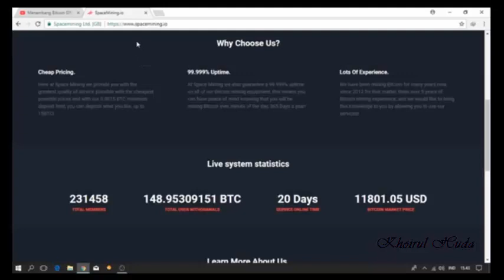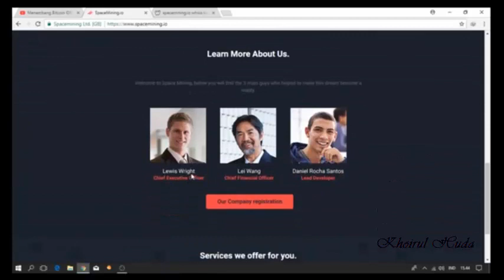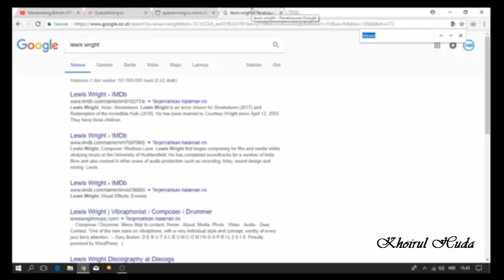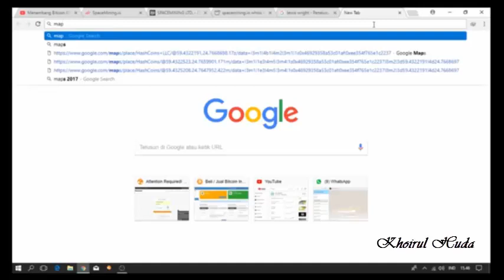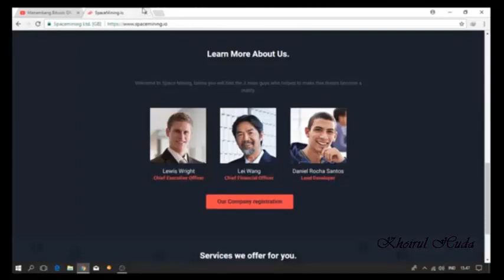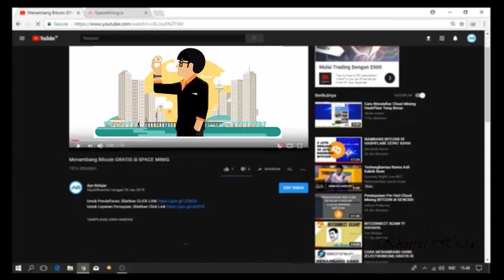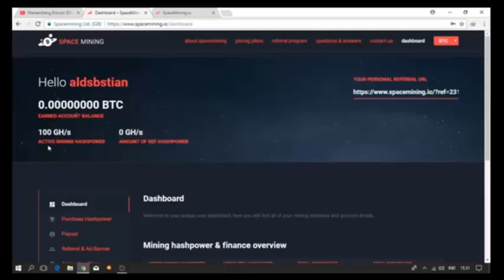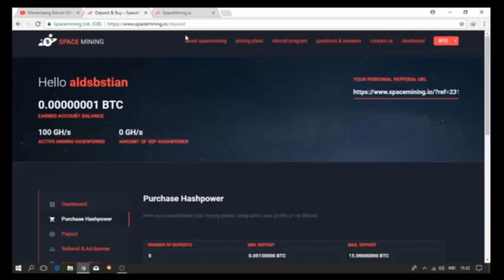Tutorial Menambang Bitcoin GRATIS di Space Mining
disini hanya sebuah tutorial belaka tidak ada maksud apapun, hanya sebuah pemahan mengenai suatu hal.

ICO BARU ANTI SCAM :
TOKENOMY (buatan VIP BITCOIN) :

Terbaru :
Dan yg baru mulai kenal Dunia crypto Anda terlabih dulu daftar wallet saja disini Daftarlah dompet/wallet simpan btc terlebih dahulu disarankan daftar di 3 dompet ini ya?

•┈:sparkles:••✦✿✦••:sparkles:┈•
*GABUNG JUGA GROUP SHARINGNYA*
BUKTIKAN ! ! !

Oke itu saja info kali ini.
Sukses terus ya Guys.

Setiap Komisi Refferal yg saya terima dr tmn2 akan sy kembalikan 50%